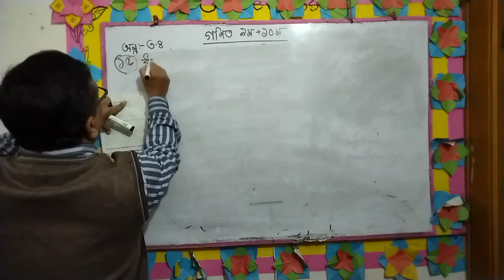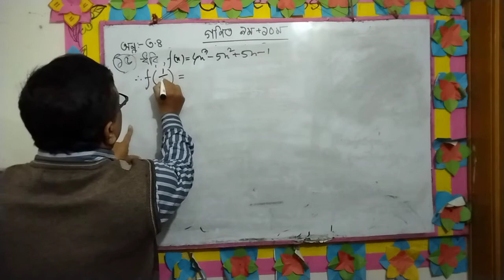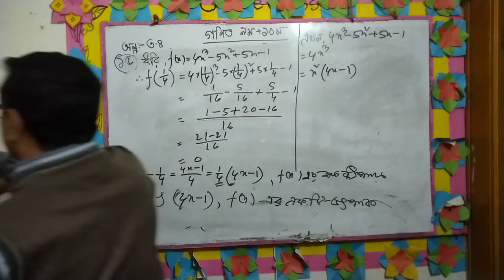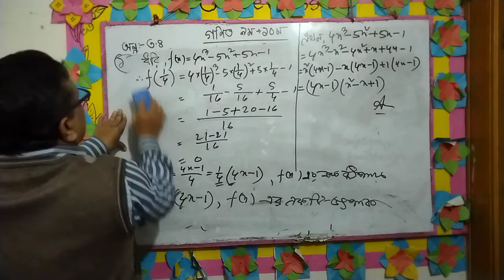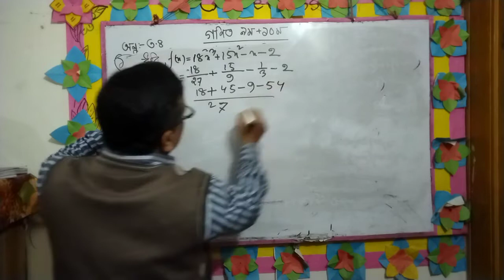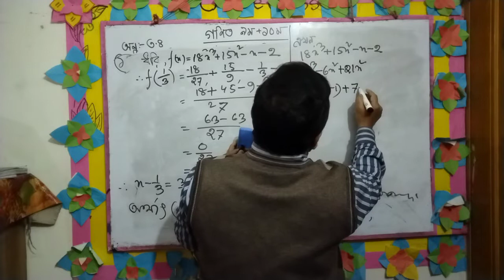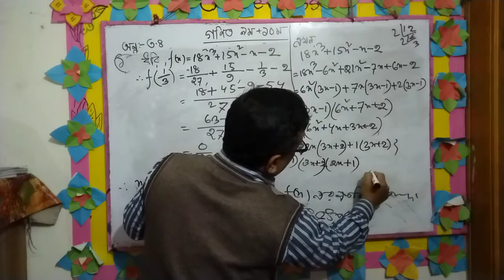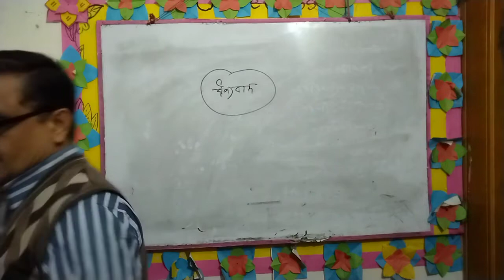গণিত ৯ম অনুঃ-৩.৪(১৫-১৬)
তৃতীয় অধ্যায়